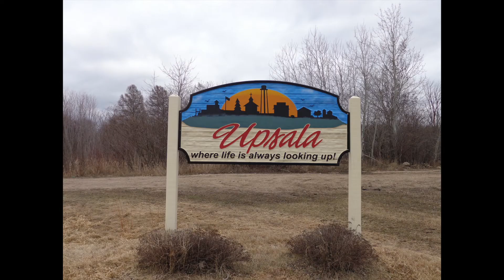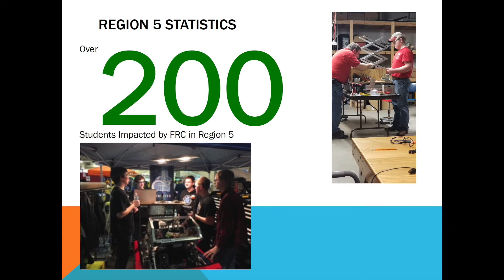4480 Chairman's Video - 2020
Upsala Robotics Program - UCBotics Team 4480

FIRST Robotics Competition - Chairman's Video submission